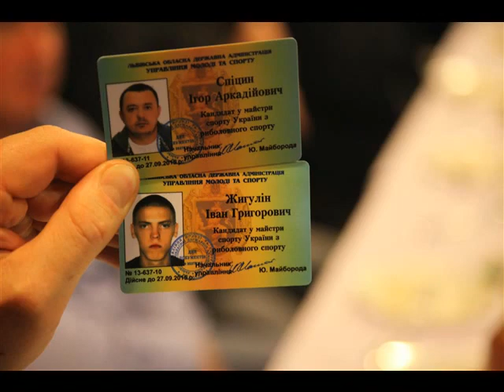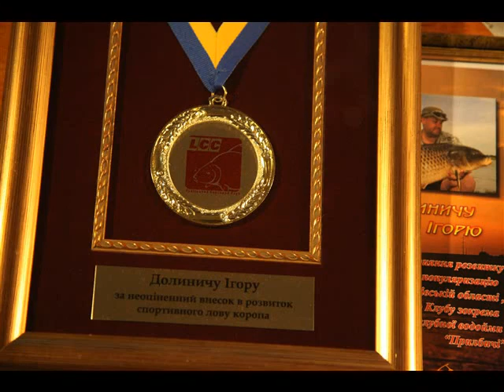Сборы ЛКК - все фотографии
музыка Dancing fantasyl; Дидюля; И.Крутой